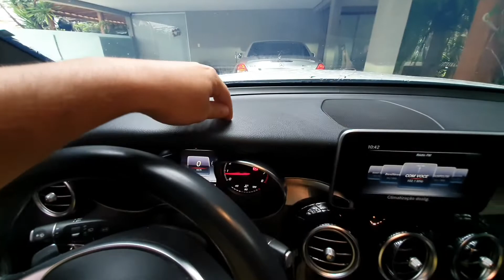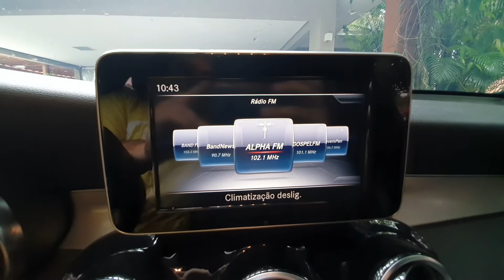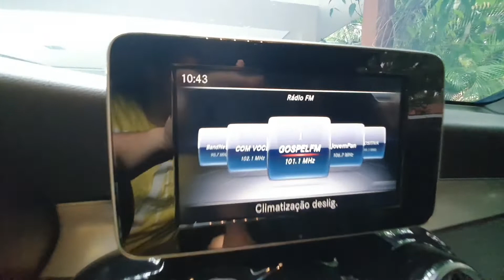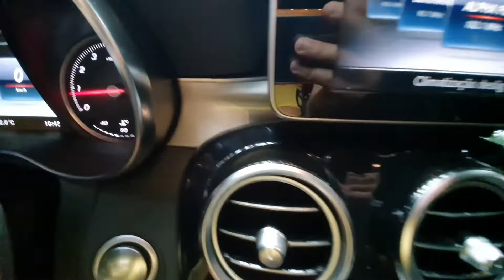Mercedes GLC 250 um suvzinho com preço de Commander, vale a compra ?!?!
Olá olá á todosss, hoje trago para vocês a avaliação do Mercedes GLC 250 equipado com Kit AMG, será que vale a pena a compra atualmente em 2021 ?